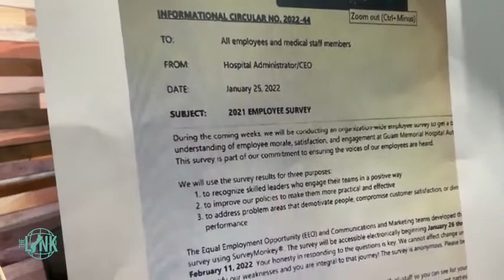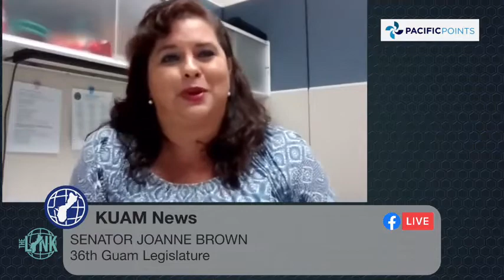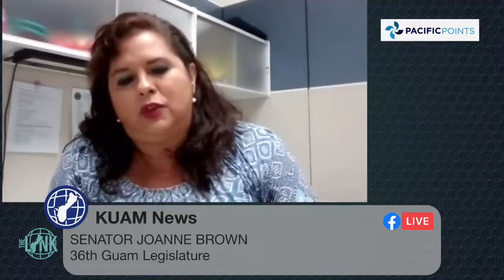Senator Joanne Brown: "We're supposed to be guardians of the public first"